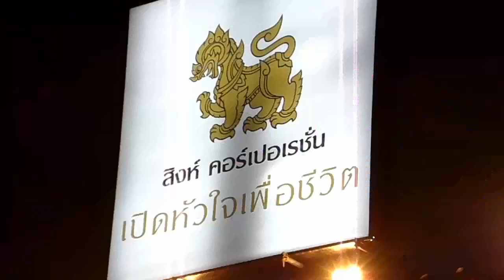ปู Blackhead - ฉันอยู่ตรงนี้ (LIVE)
คอนเสิร์ต 25 ปี คำภีร์ มิวสิค เฟสติวัล
วันเสาร์ที่ 15 ธันวาคม 2555 ลานแอคทีฟ สแควร์, เมืองทองธานี